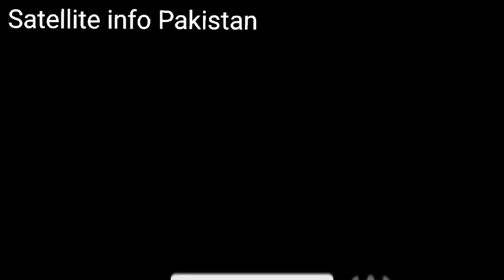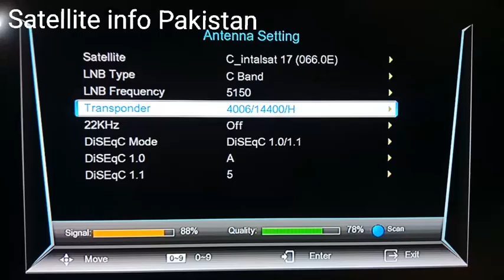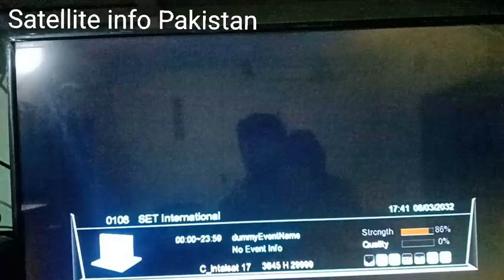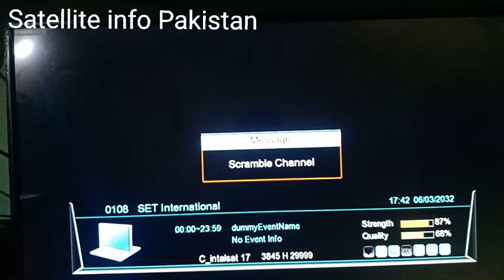intelsat17-66E C Band Channel List update 6-3-2020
7 Feet Dish